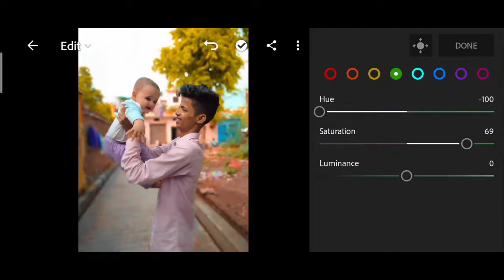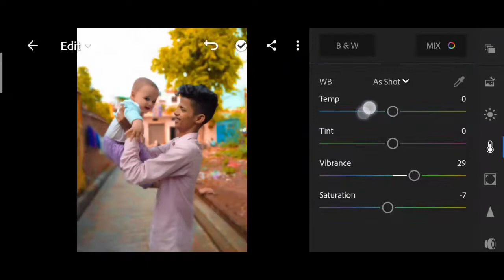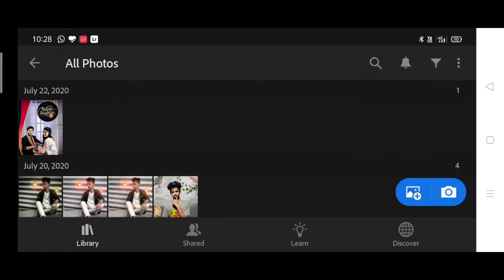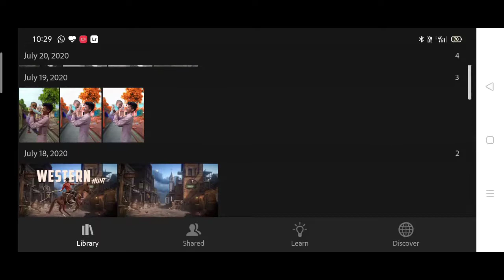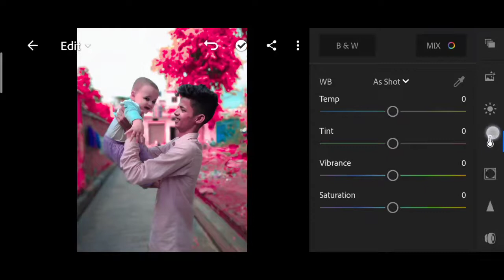Lightroom pink color retouch | karan mandal editz | retouch step by step